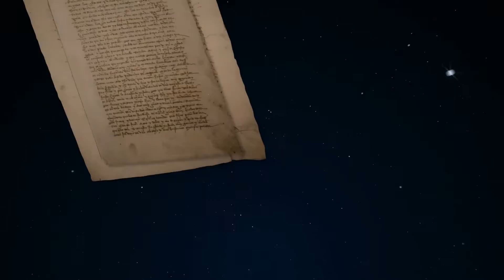México de Carne y Hueso Capitulo # 2 "Cuauhtémoc"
Segundo capitulo de la serie histórica "México de Carne y Hueso" producida dedicado completamente al último emperador azteca, Cuauhtémoc